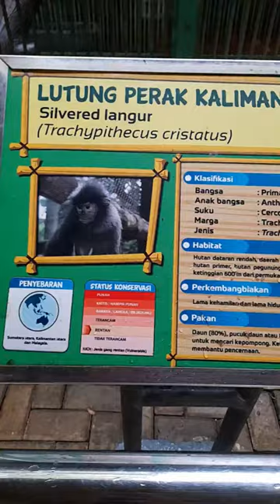Penampakan Lutung Perak Kalimantan & Siamang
Bagi pecinta dunia hewan, inilah penampakan monyet/lutung perak kalimantan dan siamang.